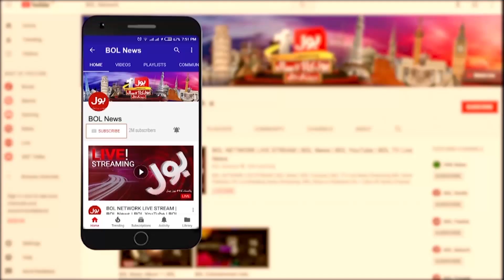Chairman English Cricket Board Resigned | Breaking News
Chairman English Cricket Board Resigned |
Chairman English Cricket Board Resignation | Chairman Ecb resigns